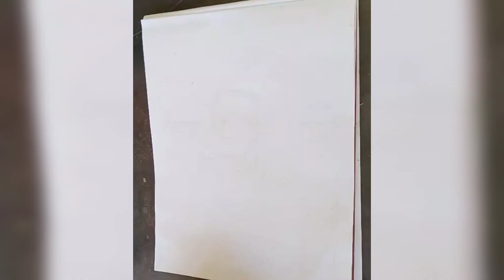Oil Pastel Part-27